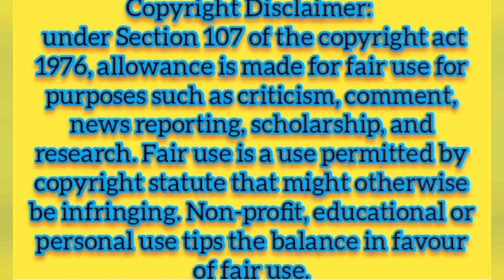Diwali festivities and lots of fun & Colors Activities** दिवाली का सेलिब्रेशन नए रंग जोश के साथ